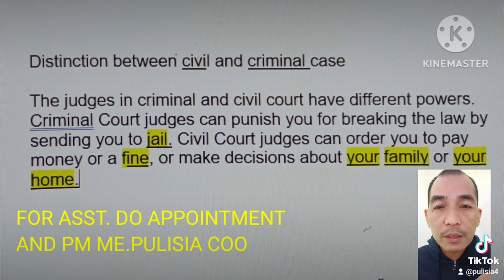DISTINCTION BETWEEN CRIMINAL AND CIVIL CASE